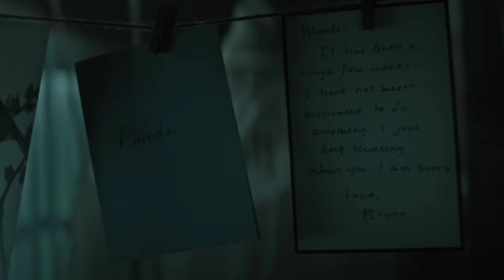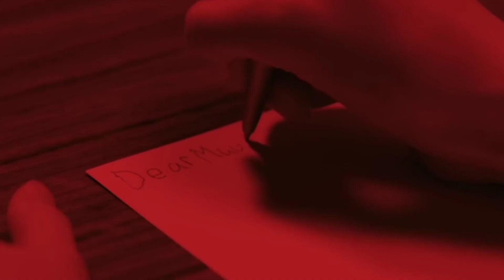No One Will Save You (2023) Movie Explained in Hindi/Urdu | Real Story | TIGER 3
No One Will Save You (2023) Movie Explained in Hindi/Urdu | Real Story | NO ONE WILL SAVE YOU Review

GEAR USED

           credit:
Initial release: 19 September 2023
Director: Brian Duffield
Distributed by: Hulu
Budget: $22.8 million
Cinematography: Aaron Morton
Edited by: Gabriel Fleming

slasher movies ending explained in hindi horror movie explained in hindi horror slasher movie